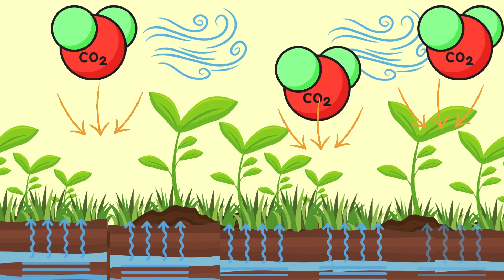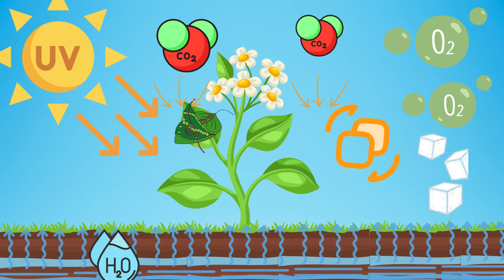"PHOTOSYNTHESIS" FOR KIDS| FREE MiniBook Printable In Description Link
This video teaches kids photosynthesis with exciting visuals. Audio visual learning helps kids understand concepts easily. THIS IS A GREAT SCIENCE VIDEO!!
Feel Free to DOWNLOAD MINI BOOK PRINTABLE!! LINK IS GIVEN BELOW!